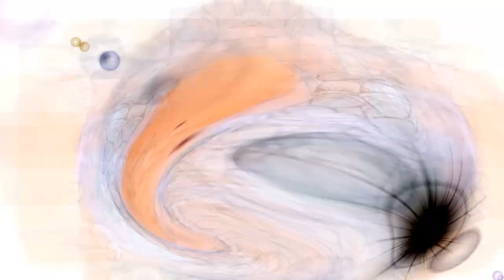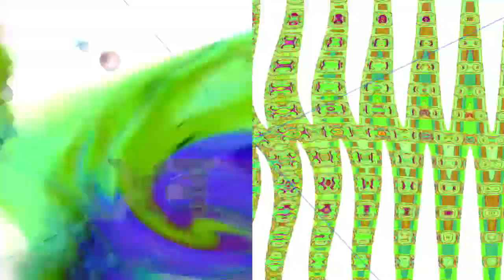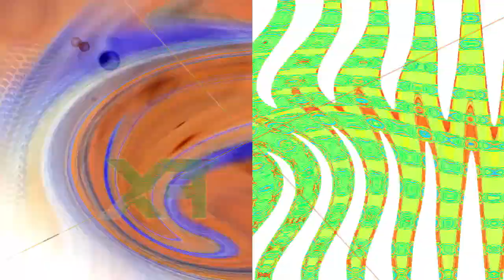Veg Replace Tennis Every Krabby Patty Ranked by GROSSNESS! 🍔 SpongeBob Rounds